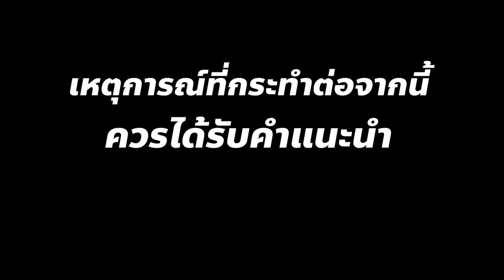ตะลุยเก็บรังผึ้งกินสดๆจากไร่ 90 ล้านบาท!!! รสชาติเป็นไง ?!?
วันนี้โมจะพาทุกคนไปเปิดประสบการณ์เก็บรังผึ้งกินเองสดๆ บอกเลยว่ากลัวโดนต่อยมากๆค่า แต่ใจสู้ค่ะเพราะอยากชิมมากๆ555 รสชาติจะเป็นยังไง หวานแค่ไหน จะโดนผึ้งต่อยไหม ไปดูกันเลยค่า :P